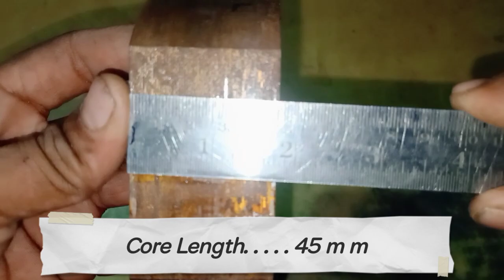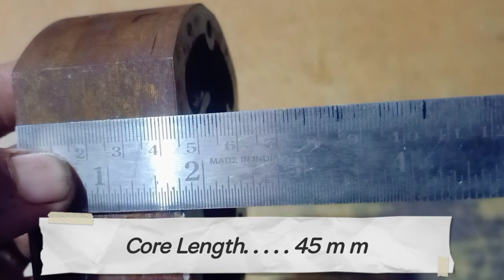1200 Watt Hotel mixer grinder field coil winding data | 8 wire field coil Connection in hindi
1200 Watt Hotel mixer grinder field coil winding data | 8 wire field coil Connection in hindi

Hello दोस्तों आप सबका अपने चैनल S S Electrical मे स्वागत है.🙏🏻

👉Kenstar 45 mm Mixer Grinder Field Coil Winding Data | 8 Wire Mixer Grinder Field Coil Winding

👉 Single Phase 1 HP 2800 rpm Atta Chakki Motor  Winding + Connection | आटा चक्की मोटर वाइंडिंग 2022

👉 2 Hp Single Phase 36 Slot 1440 Rpm Motor Winding + Connection In Hindi | Single Phase Motor Winding

👉 27 mm , 34 mm Mixer grinder field coil winding data | Kenstar field coil full winding data

👉 38 mm , 42 mm Mixer grinder field coil winding | Mixer grinder field coil full winding data (2022)

👉 16 Slot ,2800 Rpm ,3 Speed Winding +  Connection Diagram / High Speed Table Fan / Wall Fan Winding